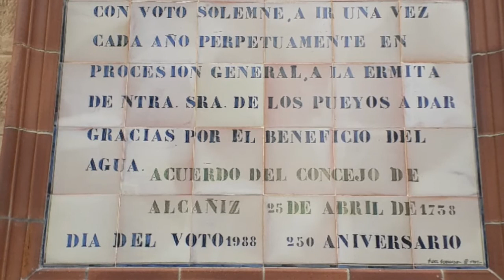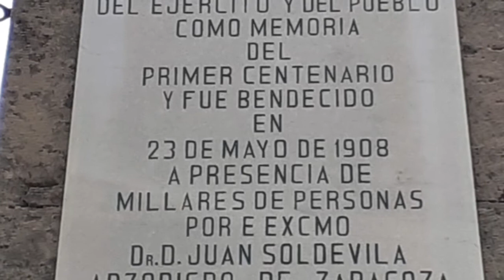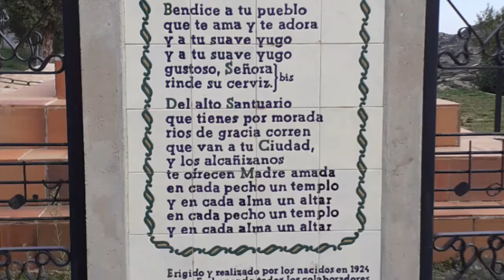[20#]Santuario de Nuestra Señora de Pueyo en Alcañiz (Teruel) vistas exteriores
Un lugar para visitar no os lo podéis perder